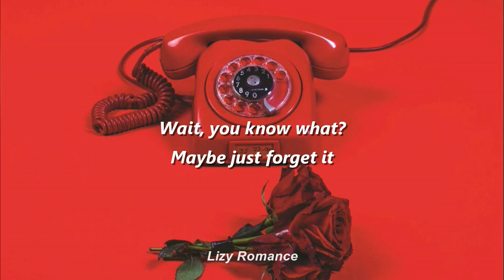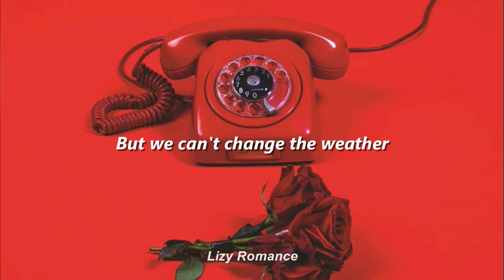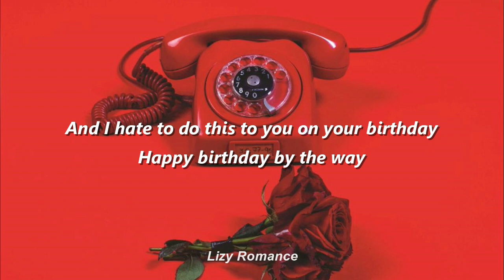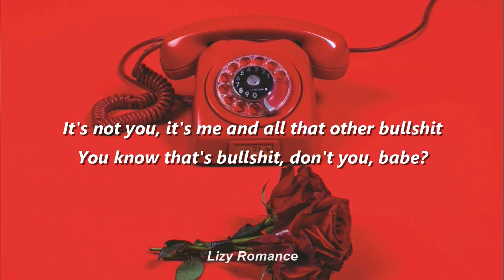Billie Eilish - party favor (Lyrics)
Artist: Billie Eilish
Song: Party Favor
Album: don't smile at me